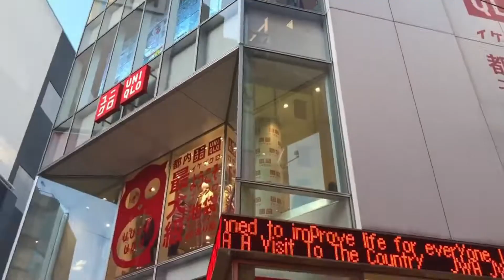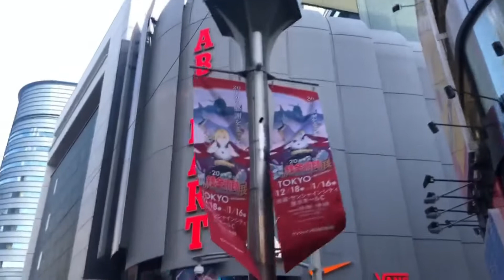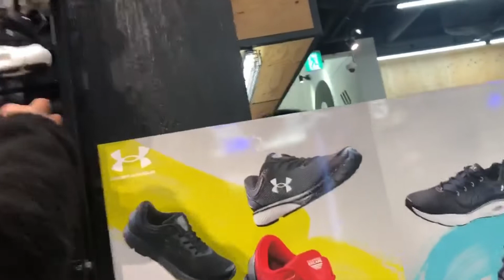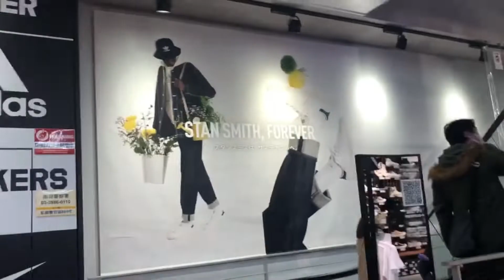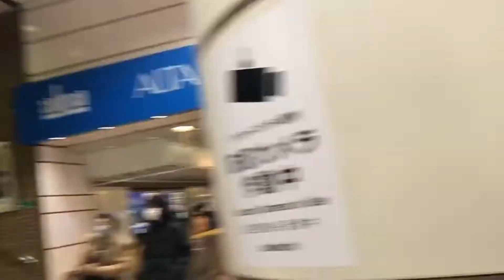Window Shopping at ikebukuro Sunshine city | Babachu in Japan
I am very happy that you took your time to watch my video.

Thank you, guys. See you on my next vlog!